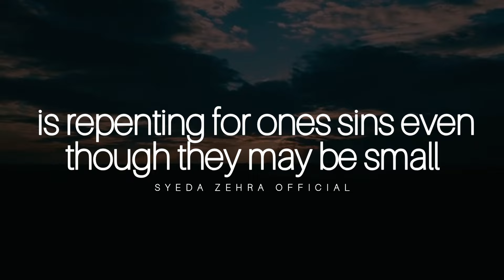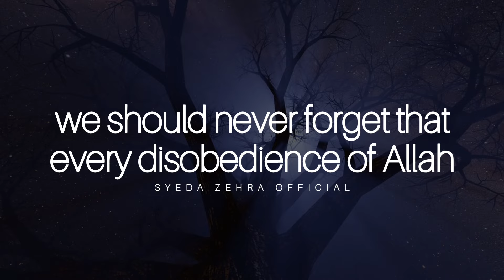Every Muslim Should Know This ! Hadiths of Prophet Muhammad (p.b.u.h)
Topics of my videos:
islam
islam usa
one islam productions
quran recitation
sense islam
what is islam
islam religion
islam explained
convert to islam
influence islam
islam in america
islamic status
islamic cartoon
islamic whatsapp status
islamic video
islamic lectures
islamic video status
islamic whatsapp
islamic shorts
islamic hadith
islamic whatsapp status video
islamic
hadiths
muslims in USA
muslims in UK
muslims in Canada
English speaking muslims
islamic content in English
muslims in North America
muslims in western countries
muslims abroad
muslims in English speaking countries
islamic life in the west
ramadan
new islamic status for whatsapp
islamic facts shorts
amazing islamic facts
islamic historical facts
interesting islamic facts
muslim
mouslim
moslim
non muslim
new muslim
muslim status
power of muslim
prophet
the prophet
prophet stories
stories of the prophets
prophet muhammad
prophet stories islam
prophets
prophet nuh
prophet stories in english
prophet adam